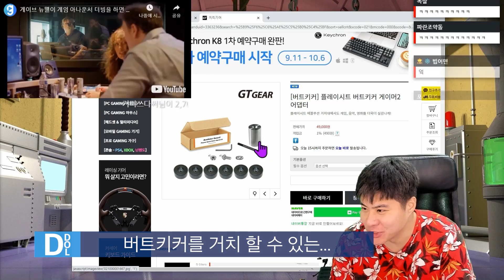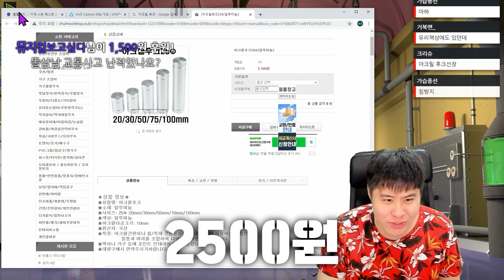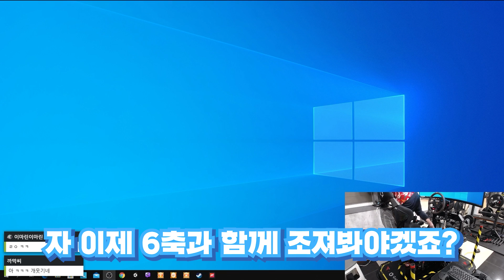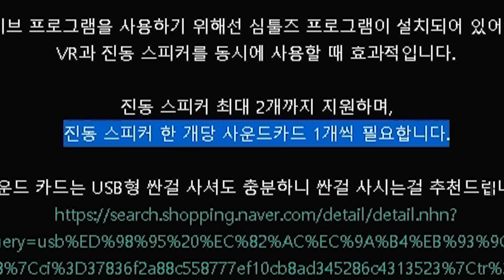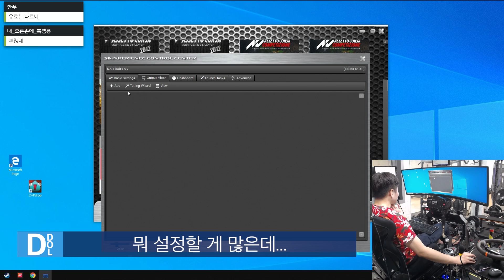진동 스피커 6축 모션 시뮬레이터에 설치하기! 추가금이... 든다구요?